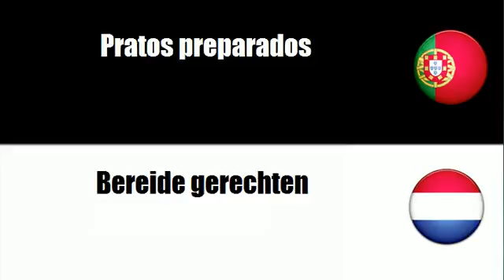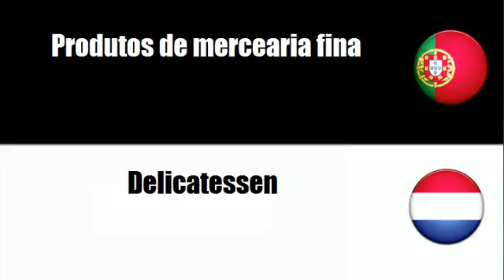Aprenda vocabulário Holandês # Tema = Preparados alimentares